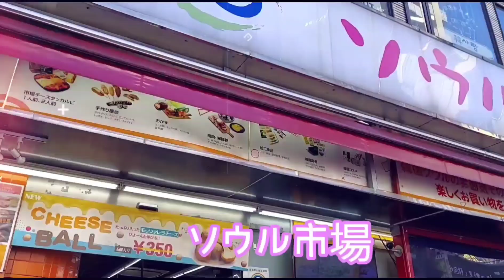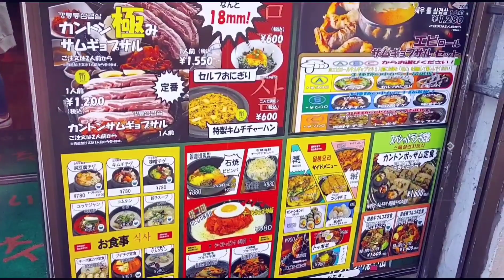【新大久保】お一人、サムギョプサルを食べる🥰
新大久保に行って来ました🥰

何度行っても、混んでますねぇ🚶‍♀️

新大久保と言えば、食べ歩き😋

でも、このご時世食べ歩きは我慢しましたよ🌮

韓国料理、そう～サムギョプサルだぁ～🍗
口いっぱいに、頬張ってたくさん食べました🤭

石焼ビビンバ、スンドゥブも美味しかった🤤